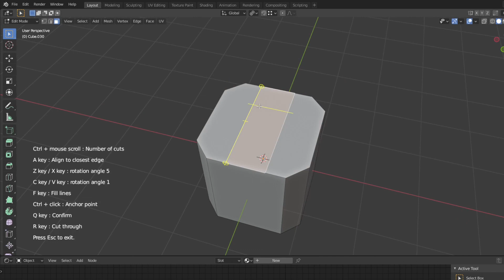New modeling tool - Face Cutter (blender addon)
Face Cutter is a simple tool for quick cutting face.